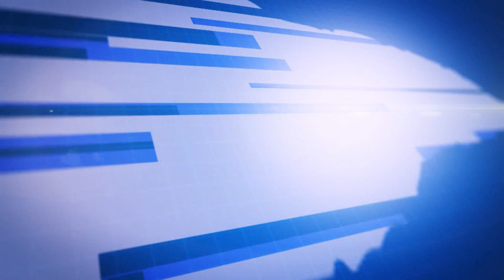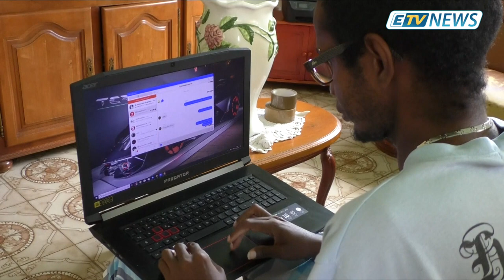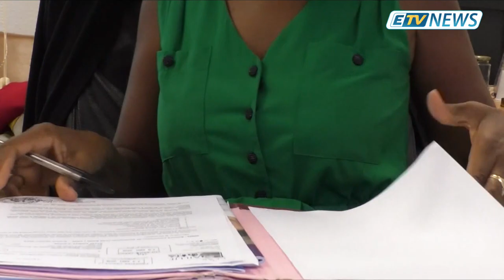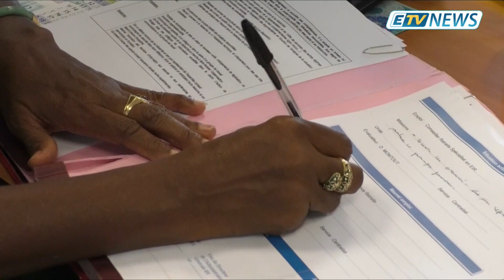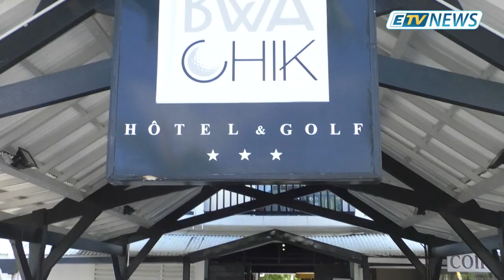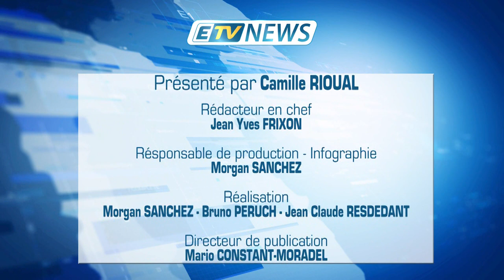ETV NEWS 23 Novembre 2018